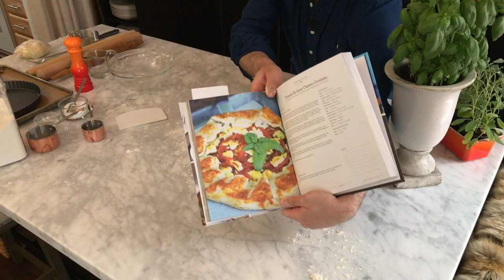Savory Pastry Crust – Together Live! with Marc J. Sievers | Live Cooking Class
Let's cook together!  In this Together Live! with Marc J. Sievers class: Savory Pastry Crust

One of the best and most versatile recipes a home cook should have in their repertoire is a simple pastry dough recipe.  One of the components for Marc's Savory French Tart is a buttery pastry crust made with a recipe that does not require any specialty equipment, ingredients, or even much time.  The dough can be transformed into either a sweet or savory base by just adding or subtracting ingredients like white pepper, rosemary, sugar, and other fresh herbs and spices.  You can then use the dough for tarts, pies, quiches, and crostatas.

Kitchen Time: 30 - 45 minutes
Serves: Dough for (1) 11½-inch tart shell

*This Together Live! focuses on making dough from scratch.  Marc also demonstrates how to roll out the finished dough, transfer it into a prepared tart pan, and the process of blind baking.

Together Live! with Marc is an online interactive video series created to teach home cooks different skills, techniques, and recipes that will expand their repertoire in the kitchen, for entertaining, and beyond!

MARC'S COOKBOOKS:
"French Omelettes — Your New House Meal"
Marc expertly takes you step-by-step through the process of making your own French omelettes.  With a little practice and a few flicks of the wrist, mastering this simple 30-second technique will become your new favorite way of entertaining with omelettes as your house meal for family and friends!  French Omelettes has 30 easy recipes for savory vegetarian omelettes, like the Caprese Omelette and the sinfully luxe Million Dollar Omelette.  It also includes 13 recipes for components, such as the Elderflower Cosmo and a one-bowl Flourless Chocolate & Cognac Cake for perfect pairing options.

"Table for Two — Cooking and Entertaining for You and Your +1"
One part cookbook, one part entertaining guide, with a dash of story-telling and memoir.  Marc gives you everything you need to address the challenge of cooking and entertaining smartly just for two.

"Entertaining with Love — Inspired Recipes for Everyday Entertaining"
An elegant guide for everyday entertaining with beautiful photographs, easy-to-follow recipes, and a compendium of useful entertaining tips and ideas assembled from Marc's years of experience and know-how.